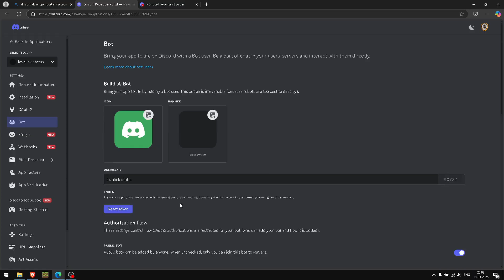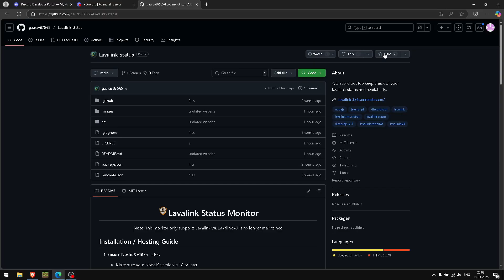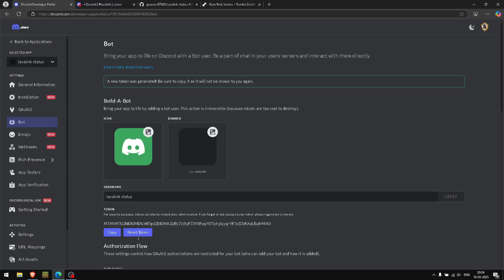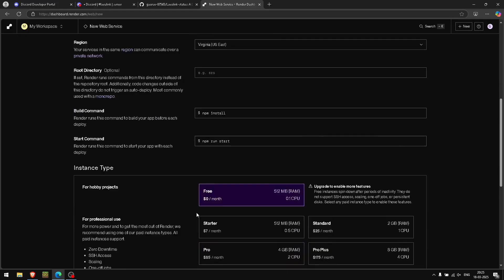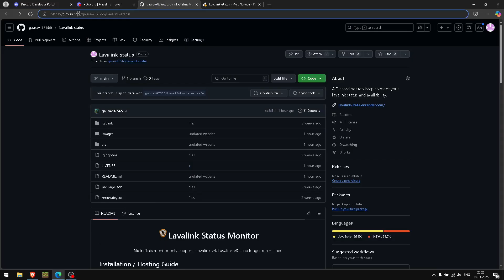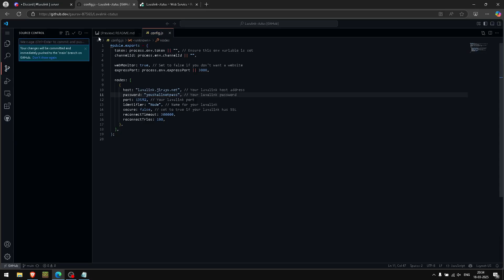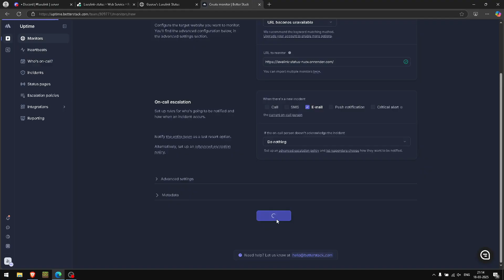HOW TO CREATE LAVALINK MONITOR | 24/7 ONLINE | 2025 | FULL GUIDE | FREE HOSTING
🔥 Introducing an Open-Source Lavalink Monitor with Web & Discord Support! 🔥

Hey everyone!
A video guide on an open-source Lavalink monitoring tool that makes it super easy to keep track of your nodes — both on the web and directly in Discord! 🚀

✅ Key Features:
• Real-time Lavalink stats
• Beautiful web interface
• Discord bot integration
• Node uptime, load, player tracking & more
• Open-source and easy to deploy!

💻 Perfect for bot developers and teams who rely on Lavalink!
Built with passion by Gaurav (DaPirates Team) 🏴‍☠️